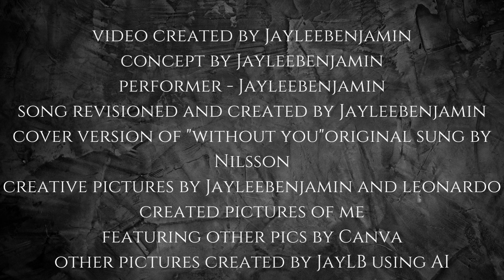1970s Classics: The Extended Mix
JAYLEEBENJAMIN sings from the heart, and there is a lot of realness to his music, making them more relatable than the average pop songs. Speaking of genres as well, the artist is always eager to shuffle the decks, as they say, and experiment with new ideas. From electronic dance music to soul, R&B, and modern pop, anything goes. new single DIFFERENT

 without you

Released nationally by Distrokid

The unique variety of sound that one can expect from JAYLEEBENJAMIN 's music, the quality of the production of his songs is outstanding. This gives the artist's music a refreshing modern sound that enables all the nuances of the music to stand out. Ultimately, what's special about JAYLEEBENJAMIN is that his songs blur the lines between mass appeal and artistic integrity.

CLICK ON LINK BELOW AND IN BIO FOR ALL MUSIC AND MORE LINKS

Find out more about JAYLEEBENJAMIN and do not miss out on his most recent studio releases. This song is available on some of the best digital music streaming services on the web.

- JAYLEEBENJAMIN mastered the fine art of combining pop with dance music. Check out his sound now!